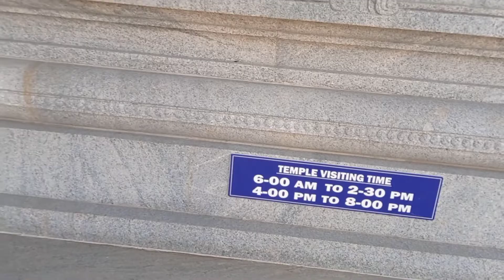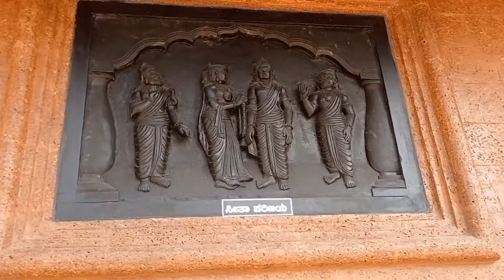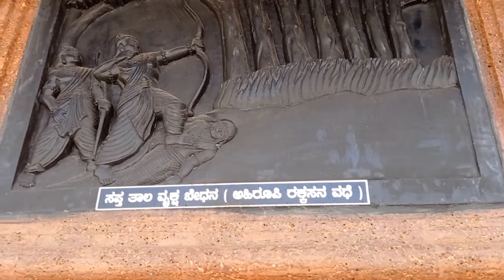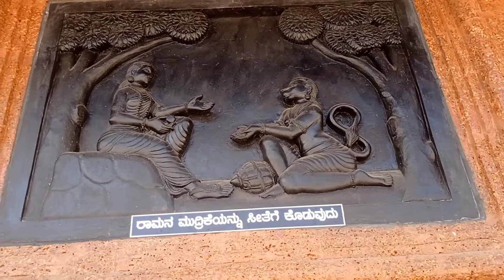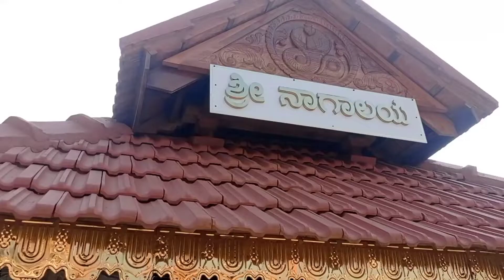uchila mahalakshmi devastanada sutta ondu danta kateya kettane edhe .nodiddiraa?